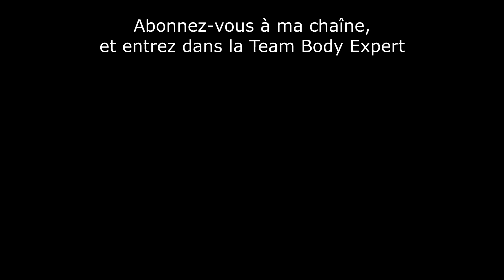Comment gérer et se détacher de la jalousie amoureuse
La jalousie amoureuse au seing d'un couple peut être vécue comme un véritable poison aussi bien pour la personne jalouse que son ou sa partenaire. Alors je vais vous expliquer comment vous libérer de ce sentiment parfois incontrôlable et vous détacher de cette jalousie amoureuse excessive.

SOMMAIRE
00:00 - Introduction
00:32 - Caractéristiques de la jalousie amoureuse
01:23 - Les bases d'une relation saine
01:53 - Avoir une vision réelle du couple
03:01 - Rester calme
03:34 - Prendre une décision